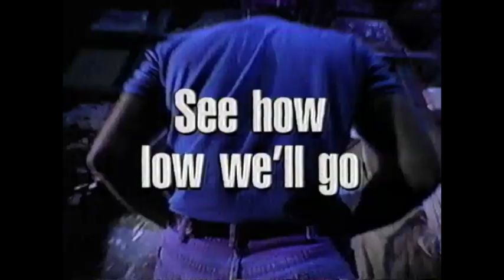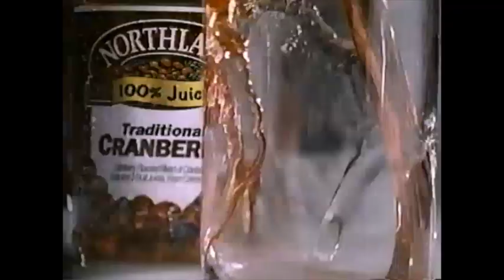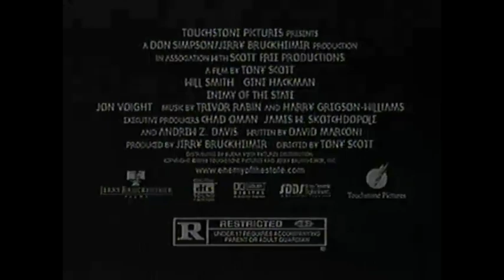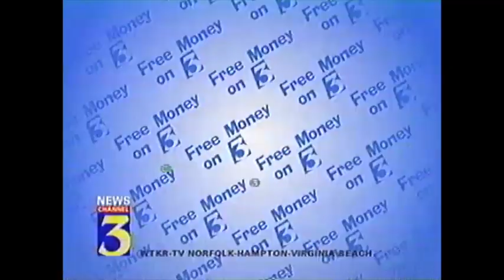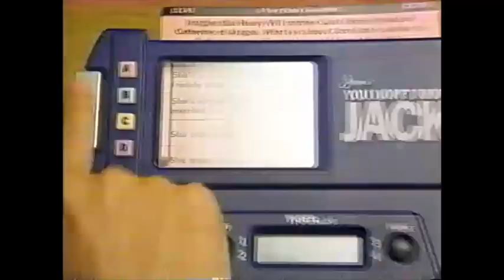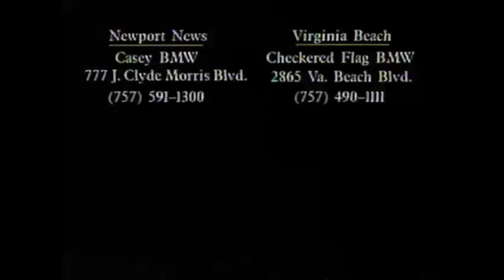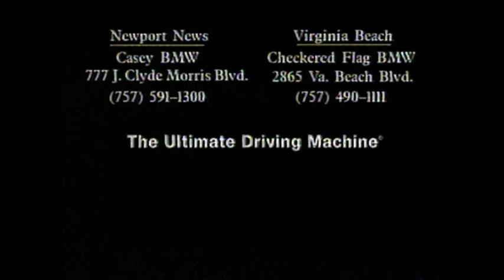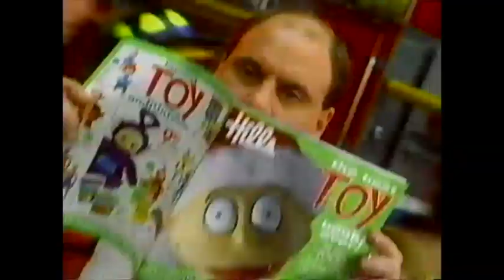WTKR commercials, 11/1998 (part 1)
Aired during four episodes of "Seinfeld" in syndication on WTKR-Norfolk in early November 1998.

00:00 "The Siege"
00:30 WTKR news promo (NewsChannel 3 Investigation: anti-bacterial products)
01:00 "The Rugrats Movie"
01:30 "Enemy of the State"
02:00 Haynes Furniture
02:30 Blockbuster Video
03:00 "Alex Haley's Mama Flora's Family" promo
03:10 Big Lots
03:40 Kalfus & Nachman
03:50 WTKR "The Rosie O'Donnell Show" promo
03:55 Time-Life Music "Treasury of Christmas"
05:55 "The Wizard of Oz" Special Edition
06:25 WTKR "Free Money on 3" promo
06:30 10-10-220 (with George Carlin)
07:00 Toyota Dealers
07:31 Sears Auto Center
07:46 Northland Cranberry Juice
08:01 "Enemy of the State"
08:16 Chrysler-Plymouth Dealers (Plymouth Neon)
08:46 Blockbuster Video
09:16 Arby's Subs
09:46 GNC
10:17 WTKR news topical (Tom Randles)
10:21 Toyota Dealers
10:52 RCN Erols
11:22 The Men's Wearhouse
11:52 Pizza Hut
11:22 Neighborhood Ford Dealer (Ford F-150)
12:52 WTKR "Free Money on 3" promo
12:57 Get Together Games
13:28 De Beers
13:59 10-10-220 (with George Carlin)
14:29 You Don't Know Jack
14:59 Mountain Dew
15:30 WTKR "Target: Iraq" promo with Ed Hughes
15:59 Long John Silver's
16:29 Volkswagen
17:00 Northland Cranberry Juice
17:15 Ethan Allen
17:30 Fisher-Price Blue's Clues
18:00 WTKR/106.9 The Fox "Rosie O'Donnell" sweepstakes
18:31 BMW Dealers (BMW Z3)
19:00 WTKR "Free Money on 3" promo
19:31 WTKR Triple Doppler promo
19:36 PlayStation ("Crash Bandicoot: Warped")
20:06 RCN Erols
20:36 WTKR NewsChannel 3 "Fugitive Files" promo
20:42 1-800-COLLECT
21:12 BMW Dealers (BMW 3-Series)
21:42 FuncoLand
22:12 WTKR NewsChannel 3 promo ("News: It's Our First Name")
22:42 "Home Fries"
23:12 Jeep Wrangler
23:42 WTKR.com
23:48 Chrysler
14:17 Hills Department Store
24:48 Progressive Insurance
15:18 Taco Bell
25:48 Rite Aid
26:18 WTKR "Free Money on 3" promo